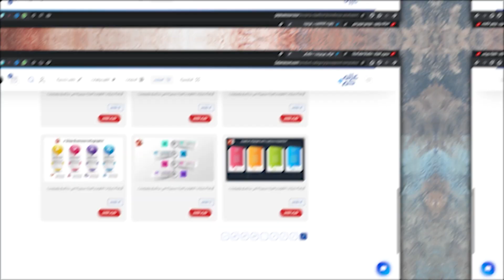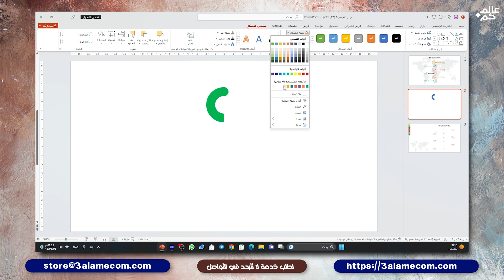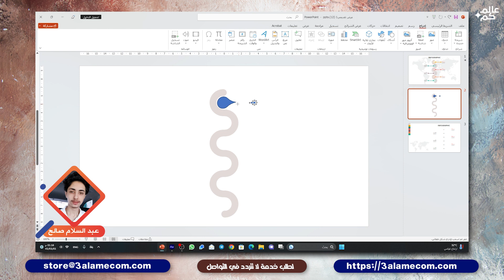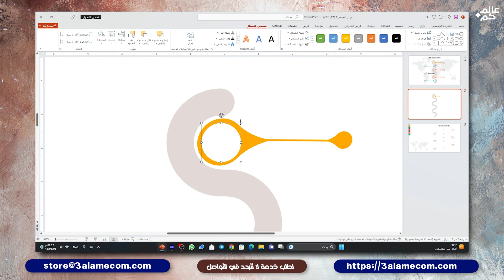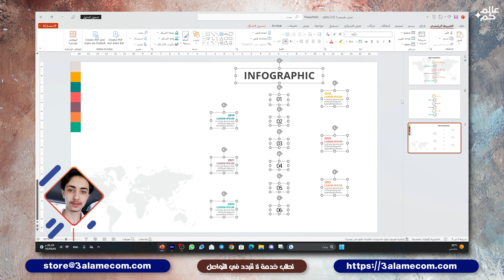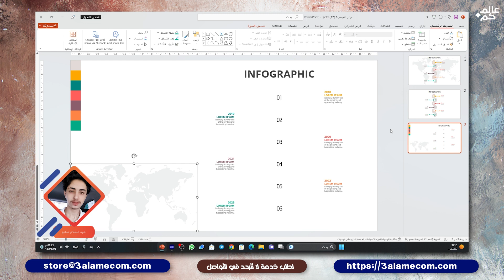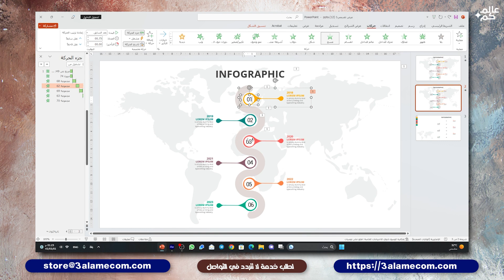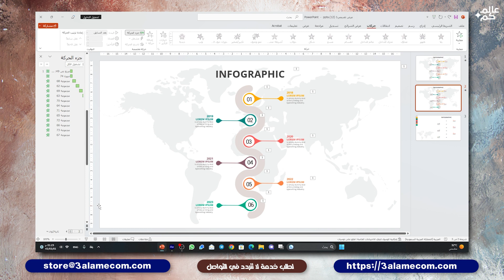تعلم كيفية تصميم ستة خيارات انفوجرافيك متحركة في برنامج بوربوينت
اهلا بكم أحبابي في لقاء اليوم راح نتعلم كيفية تصميم ستة خيارات انفوجرافيك متحركة في برنامج بوربوينت